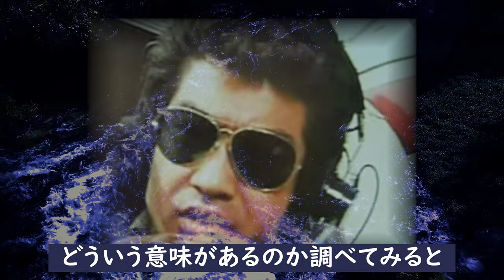藤岡弘、凄まじい血脈と父親の謎や意外な現在に一同驚愕！？『仮面ライダー1号』をこれでもか！と襲った数々の悲劇に涙が零れ落ちる！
俳優の藤岡弘、さんといえば言わずと知れた70年代初頭のあの伝説の
特撮ドラマ『仮面ライダー』の主人公仮面ライダー1号こと本郷猛役で
一躍、大ブレークした役者さん。すでに芸歴56年にもなるそうです。
懐かしさもあって、彼について気になったので調べてみることに...

藤岡弘、凄まじい血脈と父親の謎や意外な現在に一同驚愕！？
『仮面ライダー1号』をこれでもか！と襲った数々の悲劇に涙が零れ落ちる！

萩本欽一『コント55号』を支え続けた妻との奇妙な関係に一同驚愕！

裕木奈江 突如姿が消した訳と悲しい生い立ちに涙が止まらない！